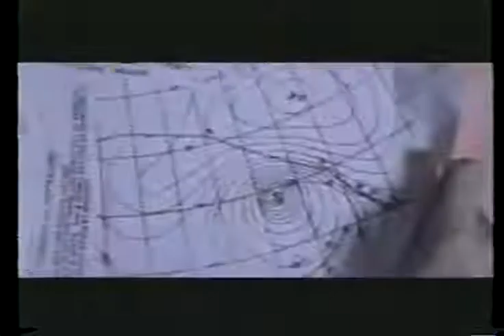Weathering The seasons (Allergies, minimizing their affects)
Weather Channel's Weathering The seasons this presentation on Allergies & minimizing their affects by learning what weather & location minimizes allergic reactions to natural outputs.